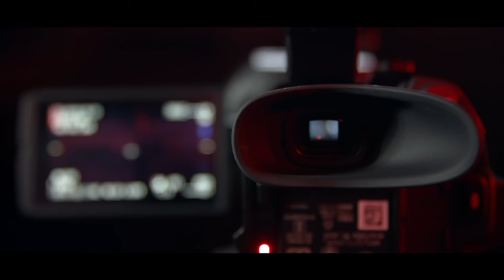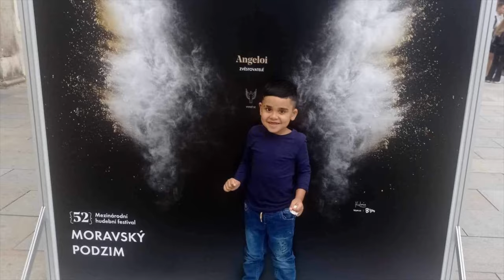Narozeniny Radeček 5.let